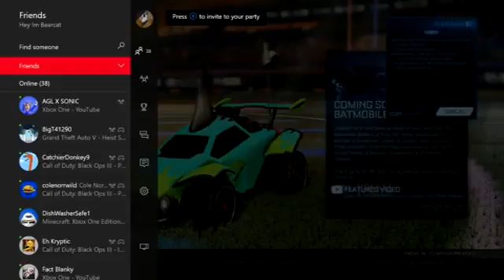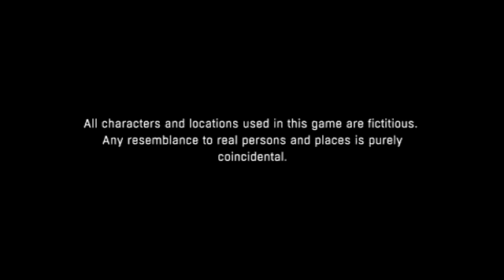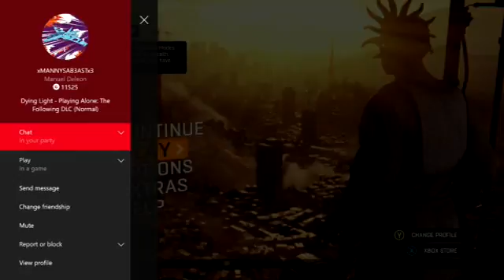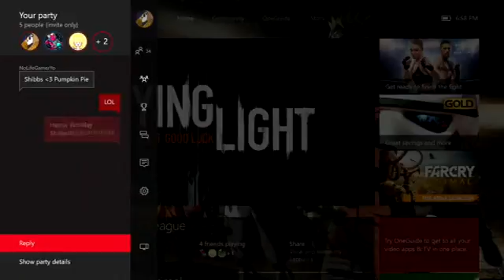Weird times lol (Part 5)